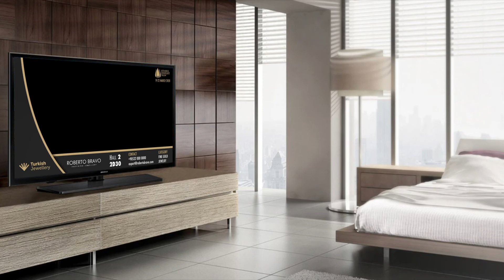HOTEL ROOM TV ROBERTO BRAVO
- Created by Altın Dünyası Yayın Grubu